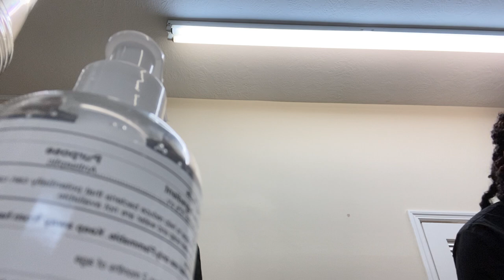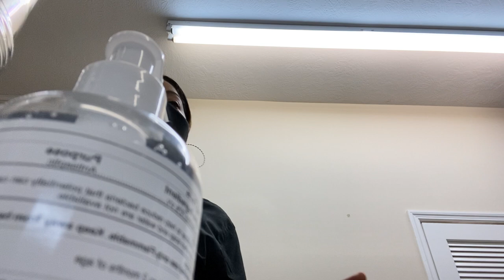November 29, 2020